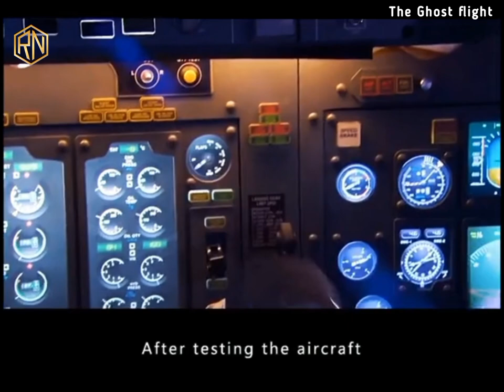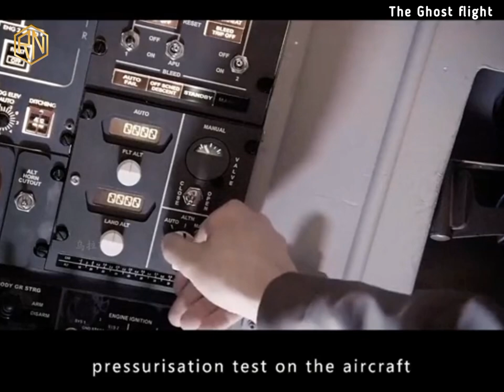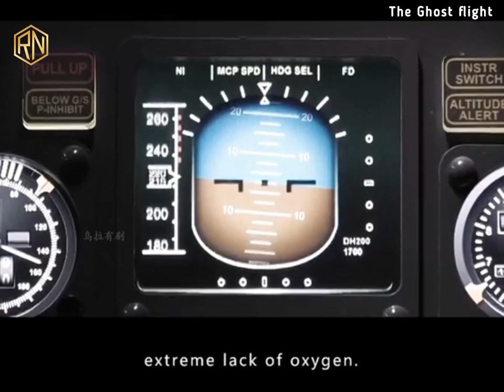This Plane Got Vanished in 2005, Only To Return with 200 Skeletons!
Plane Takes Off In (Aug 14 2005) And Later Landed With 200+ Ghost Passengers

In this chiller based on true events, a jetliner crashes in the Florida Everglades, killing more than 100 passengers along with the flight officer, Dom Cimoli (Ernest Borgnine). When engineers use pieces of the damaged plane to repair other jetliners, crew members and passengers experience haunting visions of the dead flight officer. While Cimoli's ghost seems terrifying at first, each crew eventually realizes that the spirit is warning them of impending disasters.